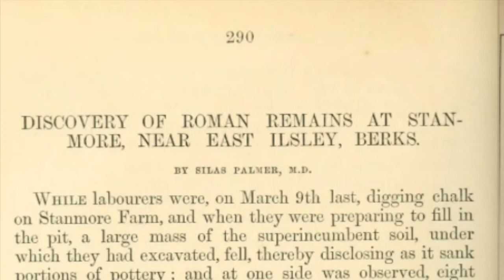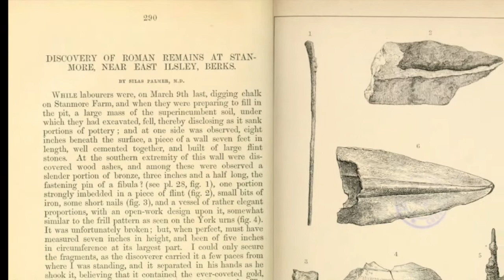William Woodley: Early Years At Stanmore (beekeeping documentary)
This video is about the early life of William Woodley.  William’s mother died when he was a child and he was looked after by an elderly aunt who lived at Stanmore.  Stanmore is a hamlet in the parish of Beedon, Berkshire, England.

During the swarming season William (aged seven) would mind his aunts bees, which in those days would be kept in straw skeps covered with hackles.  Should one of the hive swarm he would bring notice to the neighbours by tanging pots and pans.  He would help retrieve the swarm.

As the young William grew up, he was apprenticed to a firm of grocers at Chieveley.  He later took an interest in the clock and watch trade and returned to Beedon.

This video touches on the folklore surrounding the Stanmore tumulus (barrow): fairies, thunder and ploughs.  I also look at the Enclosure of Stanmore.

Beehive yourself, beekeeping, beekeeping history, history of beekeeping, beekeeping documentary, William Woodley, Stanmore, Beedon, Skeps, fairies, tumulus, barrow, folklore, honey bees,

::::::::::::::::::::::::::::::PEOPLE WHO MIGHT BE INTERESTED IN THE VIDEO::::::::::::::::::::::::::::::::::
National Bee Show, BBKA, beekeepers,